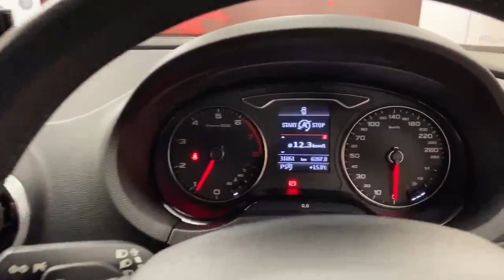2015 Audi A3 1.4 TFSI AUTOMATIC SALOON - UPGRADED ALLOYS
The A3 is a compact luxury saloon which is as stylish as it is practical and is perfect for Irish roads.

Design The A3 Saloon features a sleek and aerodynamic design, characterized by clean lines and a sophisticated appearance. It has a low, wide stance and a distinctive front grille, which is a signature design element of Audi vehicles.

Interior Inside the A3 Saloon, you can expect a luxurious and well-crafted cabin. It offers comfortable seating for up to five passengers and a driver-oriented cockpit layout. The use of high-quality materials and attention to detail create a premium feel.

Performance With its sporty DNA, the Audi A3 Saloon delivers engaging performance. It provides responsive handling and a smooth ride, while also offering powerful engine options for those seeking more performance-oriented driving experiences.

Safety Audi prioritises safety, and the A3 Saloon usually comes equipped with a range of safety features to help protect occupants.

Overall this A3 saloon is a prudent choice for those looking for something that's ultra cool and stylish whilst also offering practicality, durability, dependability and excellent drivability.

Warranty.
AIB
Bank of Ireland
Lombard
Close brothers
Alphera